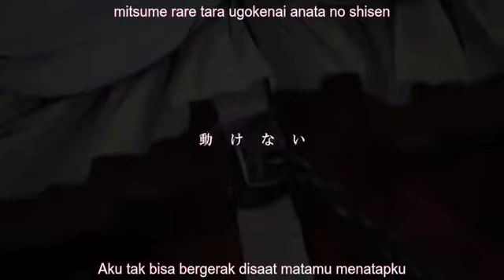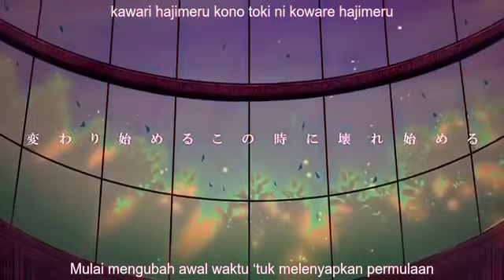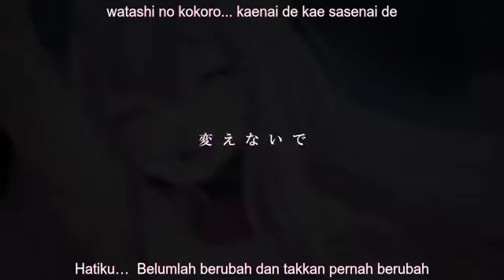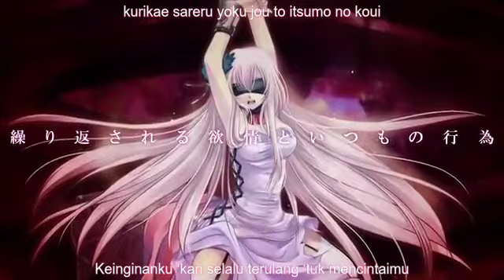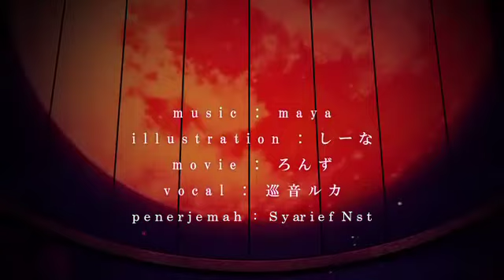Megurine Luka-Fake or Fate?【Vocaloid PV】【Subtitle Indonesia + Lirik】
‼ I DONT OWN OR CREATING THIS, ANYTHING ‼
‼ SAYA TIDAK MEMILIKI ATAU MENCIPTAKAN APAPUN DISINI ‼

‼ I'M JUST TRANSLATION THIS LYRIC TO INDONESIAN LANGUAGE ‼
‼ SAYA HANYA MENERJEMAHKAN LIRIK INI KE BAHASA INDONESIA ‼

》Lirik ini mengandung unsur seksual, tapi saya improve lebih halus agar semua yang menonton lirik lagu ini lebih nyaman tanpa menghilangkan makna asli lagunya.

✽ Requested by: Naima, Ryuu, Shizuka, xzarzhex xzarzhex

● Yaa... ini adalah lagu lawas yang dirilis tahun 2010 silam, tapi suara lukanya imut ya, apalagi wajah luka... beuhhh... XD
Ini memang suara luka, tapi versi pitch yang agak tinggi, hampir mirip pitchnya tako luka, atau bisa dibilang suara luka versi softnya.
Lagu ini juga telah menembus Hall of Fame.

● BTW, saya akan hiatus nerjemahin lagu lagi nih selama 2 minggu kedepan... soalnya saya dah harus menghadapi ujian/UAS di kampus.
Doakan semoga lancar yak, Thanks. :D

● Warning from Vocaloid Wikia:
This song contains questionable lyrics and themes so it may not be appropriate for younger audiences.

● Makna lirik ini masih dipertanyakan, dan kemungkinan lagu ini mengandung konten yang ditujukan bagi orang berumur diatas 18 tahun, jadi tontonlah dengan bijak.

● Lagu ini menceritakan seorang gadis yang memiliki kekasih yang sangat lembut sifatnya saat masih pacaran, namun setelah menikah, kekasih gadis ini tiba-tiba sifatnya berubah menjadi lebih kasar, maksudnya cowok tersebut mencintai gadis ini dengan cara yang kasar seperti menyiksanya dan menyayat kulitnya hingga berdarah (dua kepribadian), namun si gadis tersebut tetap setia mencintai cowok ini meski tubuhnya harus rusak akibat siksaan tersebut. (apakah ini ilusi (kepalsuan)? atau memang sudah takdir? Fake or Fate?)

≡ Rincian Musik Klip:
○ Vokal: Megurine Luka
○ Musik & Lirik: maya
○ Ilustrasi: Shiina
○ Animasi: Ronzu (Lonz)
○ Penerjemah: Syarief Nst

# Catatan:
› This video is only for non-profit translation purposes and not for resale.

› Video ini hanya sebagai terjemahan gratis/nirlaba dan tidak boleh di perjual-belikan.

-Kamu bisa mendownload video ini melalui keepvid.com
-Caranya bisa di search dari Google.co.id

‼ Are you own this content, and don't like your content uploaded here, don't warn my channel, just mail me, you can see my mail from "about channel", if you REALLY owner and the creator of this content, I will remove immediately ‼

Thank'z...!